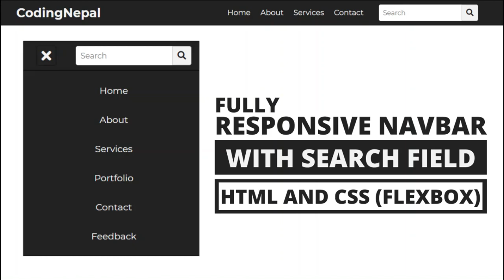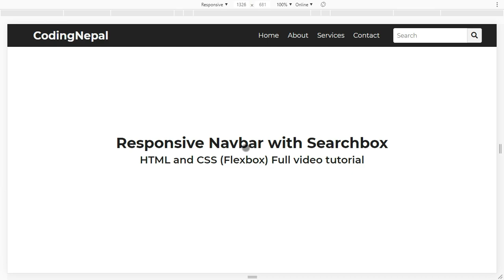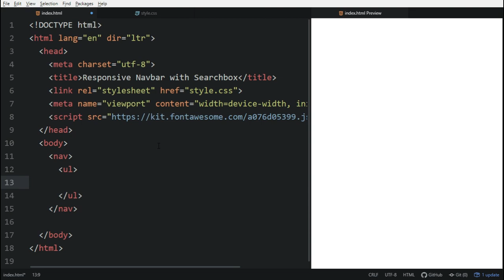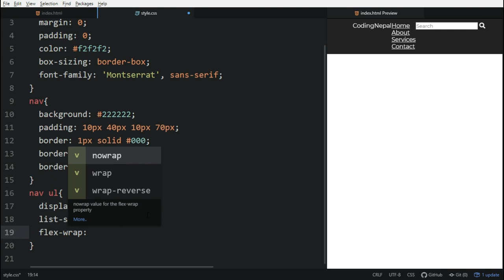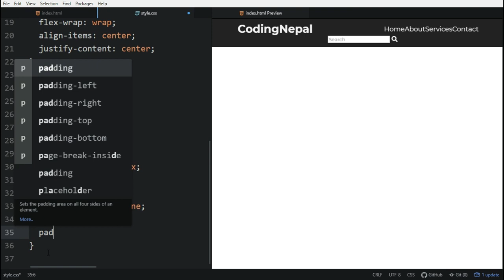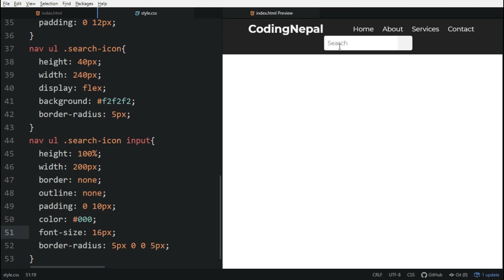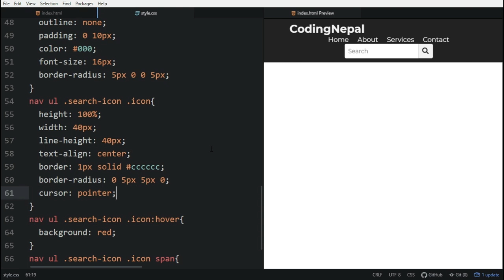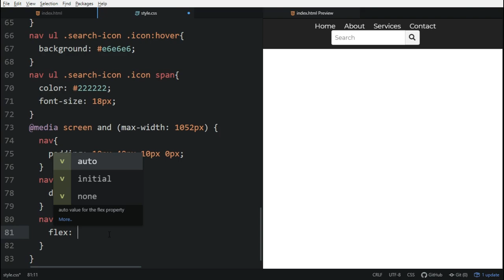Fully Responsive Navbar with Search Box | HTML & CSS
Responsive Navbar with Search Box (Part -2) [HTML] [CSS]